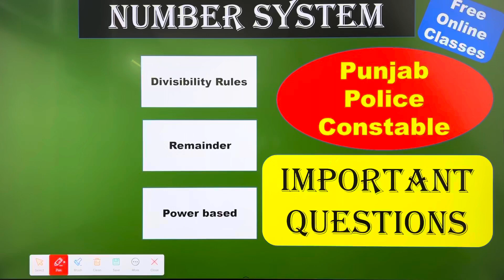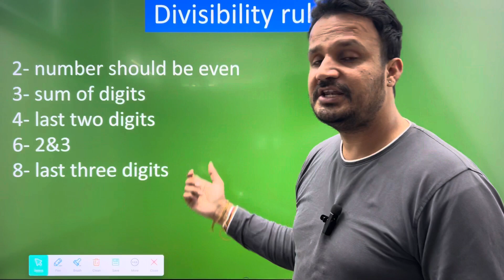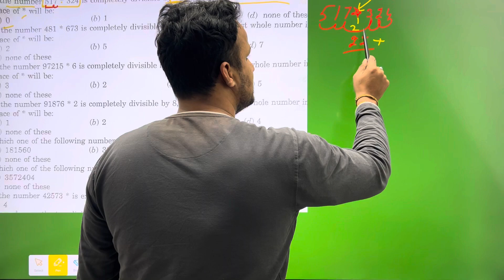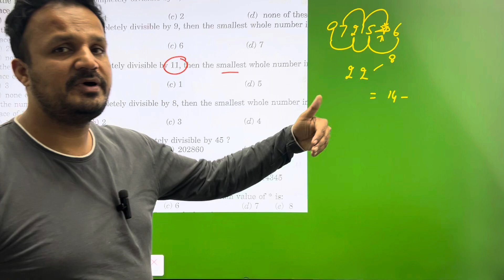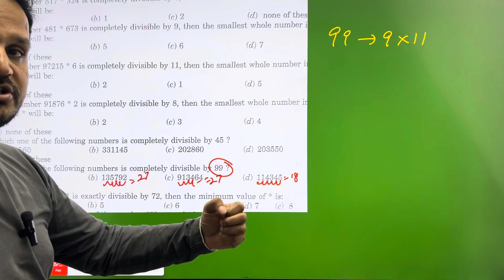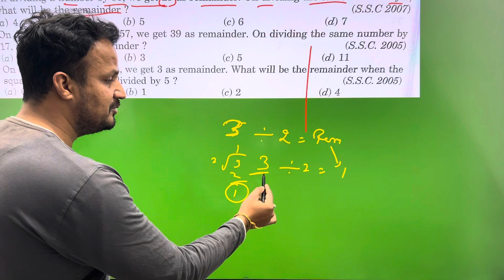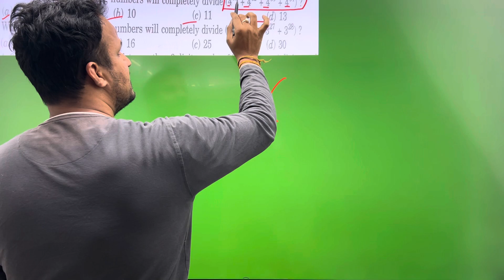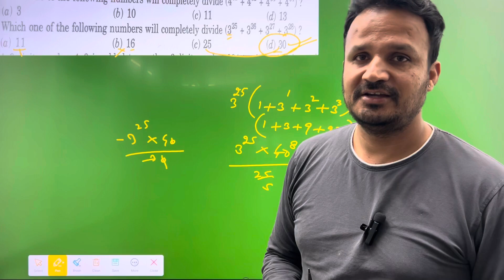Number System 2 || Punjab police Constable || Important Question ||Concept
In this video you will find the important type from the chapter number system. This chapter is very important for Punjab police constable Exam Punjab police sub inspector Exam ssc chl ssc Chsl and all state level exam Punjab patwaari Exam ￼